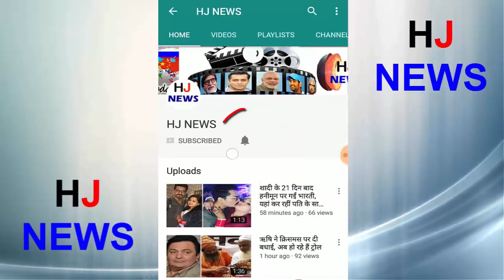अब अंतरिक्ष के बाहर जाना हो सकता है मुश्किल, धरती के बाहर चल रहा है ये सब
In future, such situations can happen that going into our space will also be extremely difficult. A recent NASA report contains such revelations that have raised the concern of Space Agencies
 According to the report, more than 6 lakh pieces of space junk (space trash) are floating outside the Earth in space. It also includes the spoiled parts of aircraft, rockets, satellites and space stations. Now the garbage is growing so much that due to this the earth is becoming a trap.
Space Agencies for many countries continue to work for space and related search. For this many tools like rockets and satellites are sent in space. Only part of the rockets and satellites sent in space return to the ground.
HJ NEWS !!